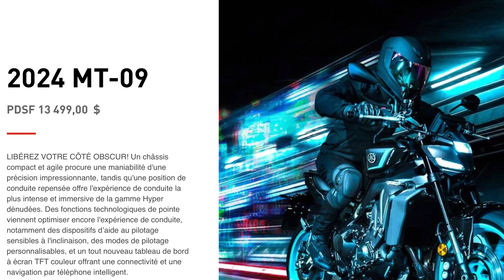Yamaha MT-09 2024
La Streetfighter raffinée! Une moto peu dispendieuse qui en offre beaucoup a son propriétaire!  Performance, tenue de route et technologie!